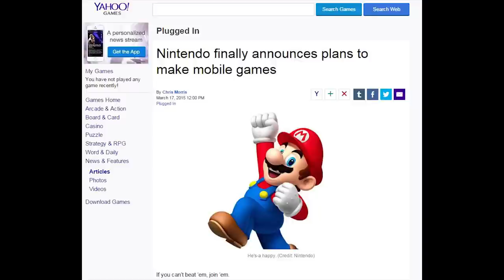MARIO PARTY 10 (Honest Game Trailers)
From the company that spent more time raising you than your parents ever did, comes the same friendship-ruining action from Smash Bros. without all the fun game play to distract you from your hate!

Honest Game Trailers: Mario Party 10
Executive Producers: Andy Signore and Smosh
Directed by: Spencer Gilbert
Episode Written by: Spencer Gilbert, Joshua Ovenshire, Matt Sohinki, Matt Raub, Michael Adams Davis, and Michael Schroeder, Michael Barryte
Edited by: Alex Hluch